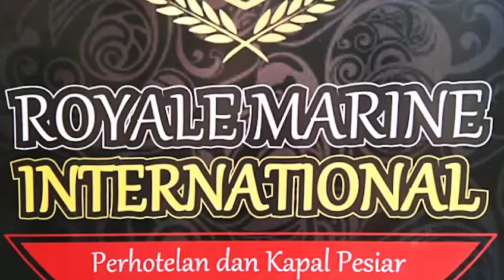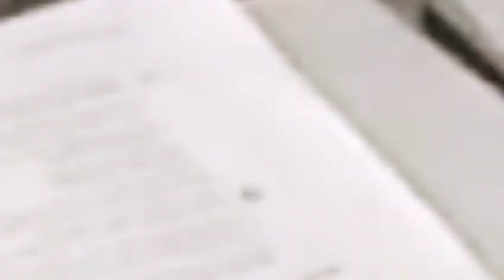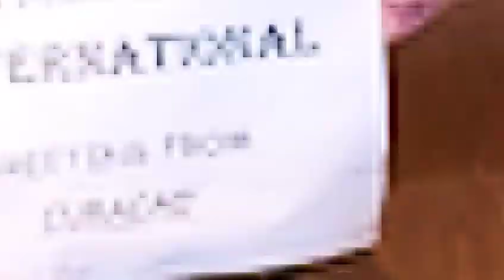Condong Pada Mimpi Vokasi Berjaya By Royale Marine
Condong Pada Mimpi Vokasi Berjaya Menguatkan Indonesia

Come On Join Now
Untuk informasi pendaftaran, bisa chat langsung via FB , IG / di kolom komentar
Info lebih lanjut hubungi :
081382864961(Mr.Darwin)